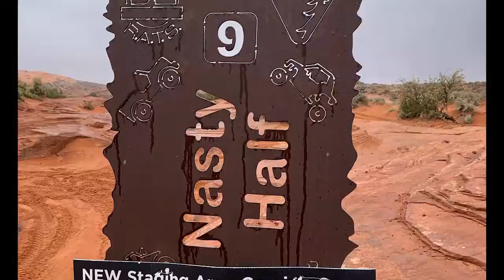Nasty Half Offroad Trail is All about the Straddle or Disaster Strikes 4/22/22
Nasty Half is in Sand Hollow Off road park, Hurricane, Utah.  This trail is a a 9 rating which is very difficult even when it's not raining.  The rain made for little traction which makes a flop more likely.